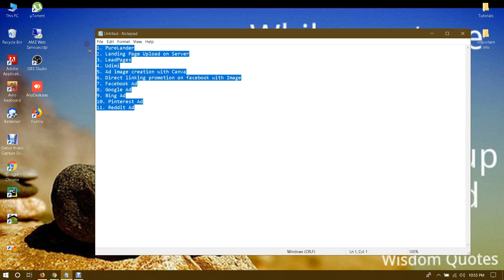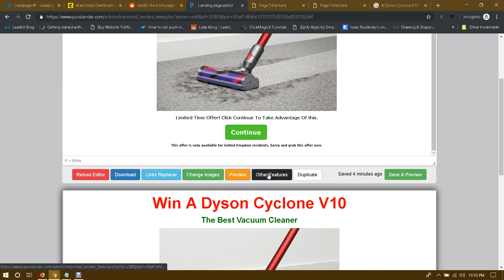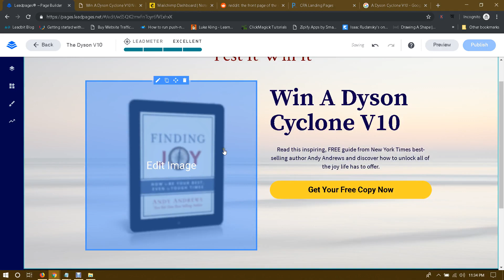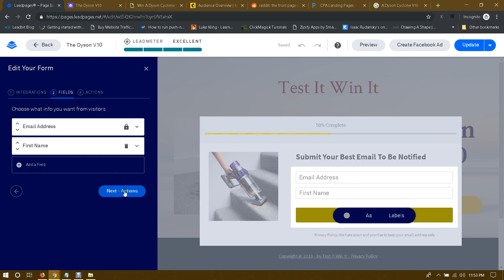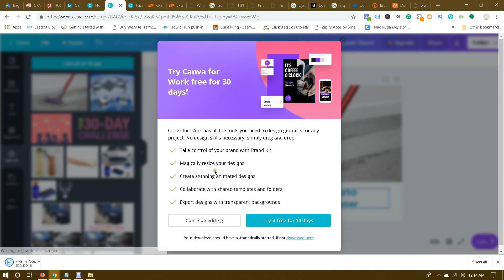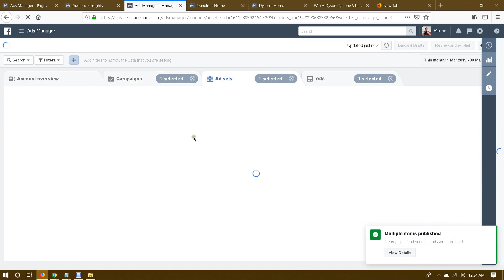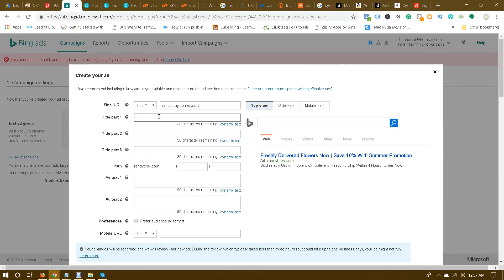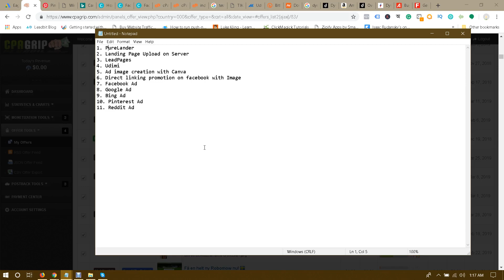A Complete Step by Step CPA Marketing Tutorial in Bangla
A complete tutorial for CPA Marketing. You can learn all of the necessary marketing technique to make money from CPA Marketing. So, don't miss out this awesome CPA Marketing tutorial if you really want to make money online.